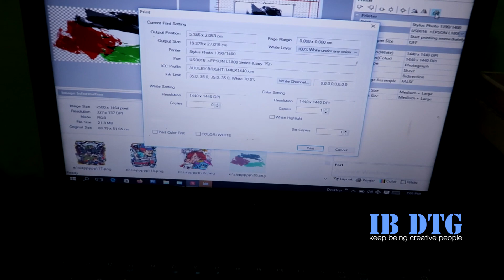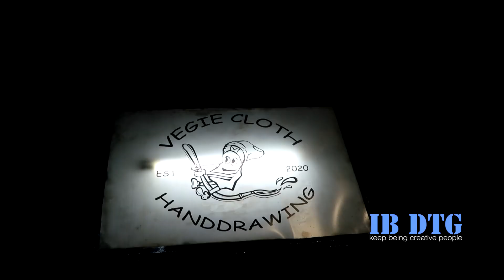Brand lokal asal JAKARTA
Kita adalah produsen printer DTG dan DTF pertama di bekasi

Printer Sablon kaos DTG & DTF kita bisa print di :
1. Kaos dewasa
2. Kaos anak
3. Lengan pendek
4. Lengan panjang
5. Jaket
6. Sweater
7. Jeans
8. Kaos kaki
9. Tote bag
10. Polo
11. Kayu
12. Akrilik
13 Jersey